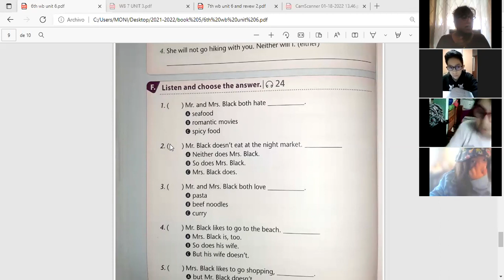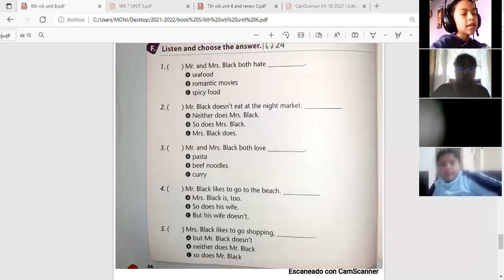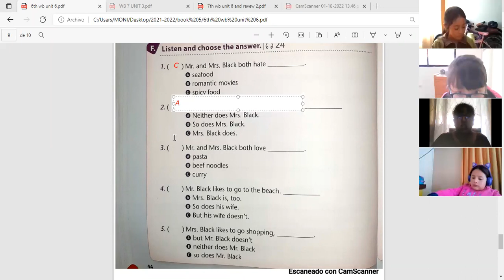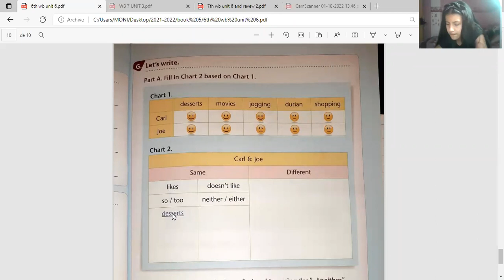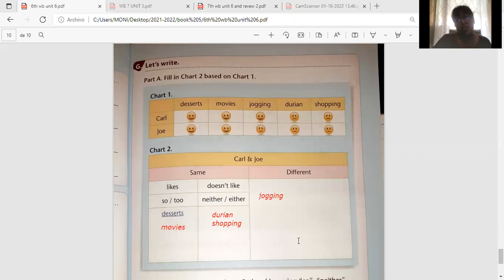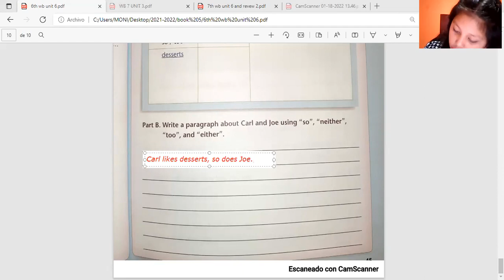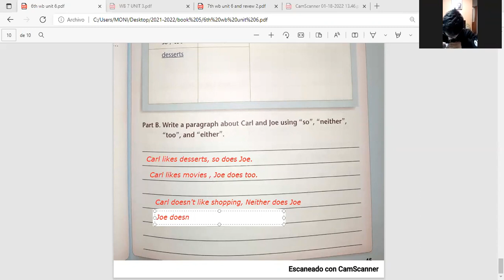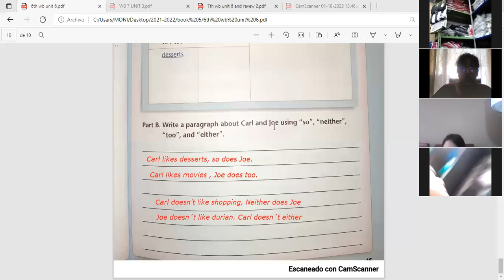6EGB A INGLÉS MONICA 21ENE2022